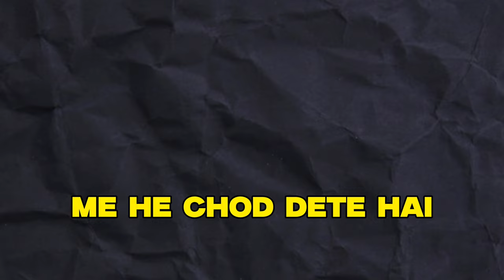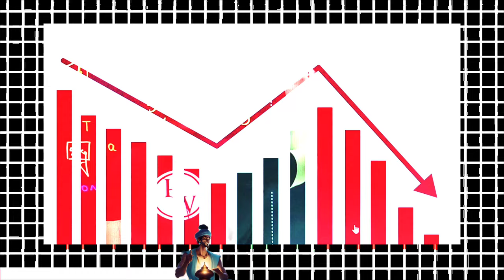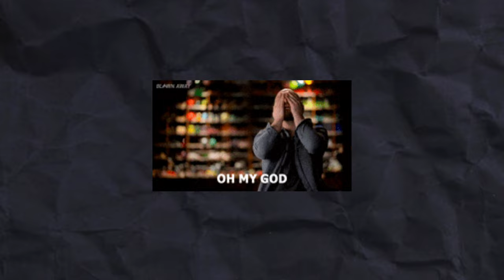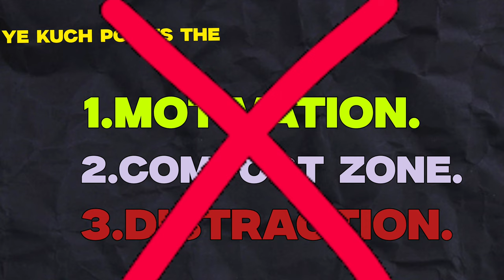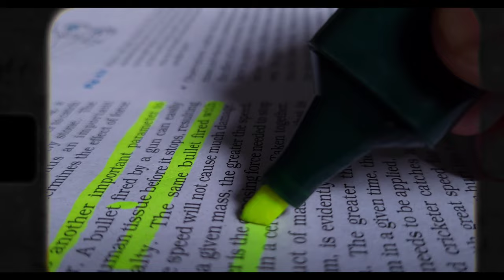In Just 7 Minutes...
title:- In Just 7 minutes...

Note: yes, this is the very first video we ever made on this channel.

In this video, discover the Secrets to Academic Success as I Delve into essential tips  like motivation , comfort zone, distraction etc. for Avoiding study pitfalls and embracing Consistency .

• 'Envelope' by TheFatRat 🇩🇪 | Japanese...

CHAPTERS.
00:00 Intro
00:37 Harsh reality
01:05 Motivation
01:45 Comfort zone
02:15 Distraction
03:08 Consistency
03:28 Summary
04:04 Most viewed
06:06 Thankyou for watching

Copy wright.
"All content on this channel is protected under copyright law.